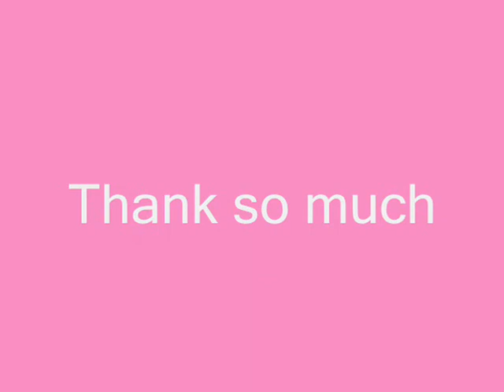Dust in the wind covered by Winnee.wmv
In our lives,moment gone as dust in the wind.